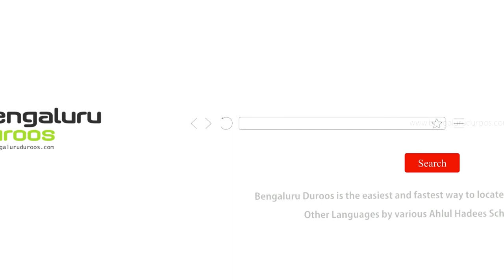Ghair Muslim Ko Jeene Ka Haq Dena Chahiye | Shaykh Mohammed Azharuddin Madani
Series: Huqooq Wa Faraiz | Ghair Muslimon Ke Huqooq

Topic: Ghair Muslim Ko Jeene Ka Haq Dena Chahiye

٠٠٠٠٠٠٠٠٠٠٠٠٠٠٠٠٠٠٠٠٠٠٠٠٠٠٠٠٠٠٠٠٠٠٠٠٠٠٠٠